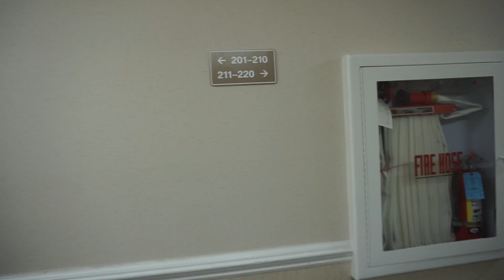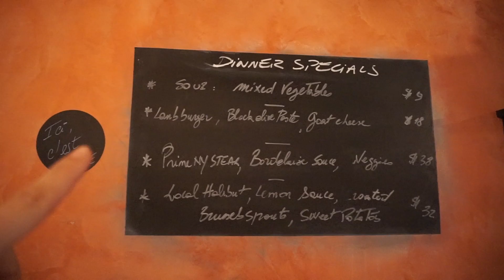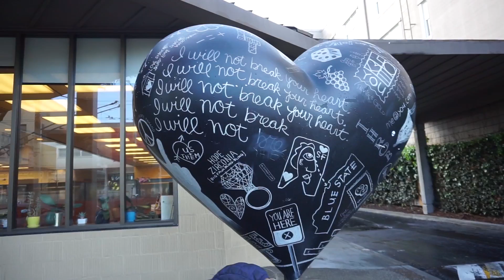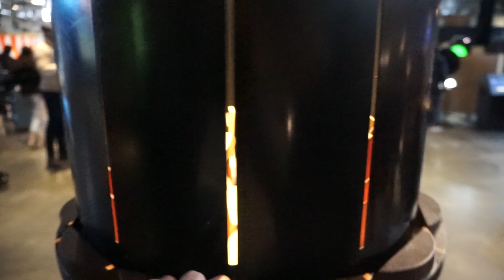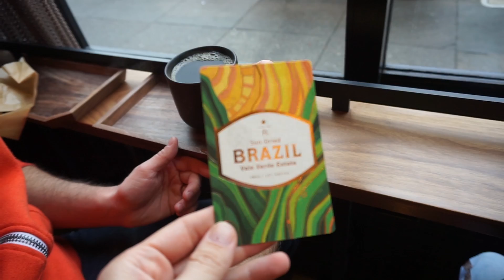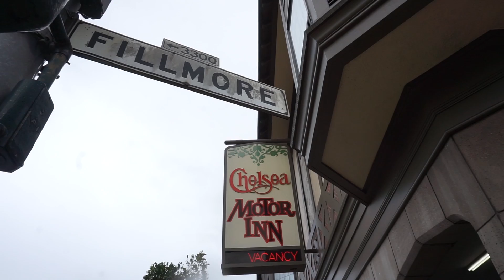[VLOG VIE EN CALIFORNIE] UN WEEK-END À SAN FRANCISCO 💓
Nous avons passé le week-end dernier à San Francisco ! Voici le vlog de notre petite escapade dans ma ville préférée !

🛒 Boutique officielle :

💌 Pour nous écrire :
NyCyLa
5205 Prospect Rd
#135-137
USA